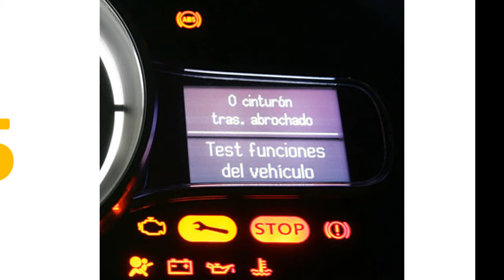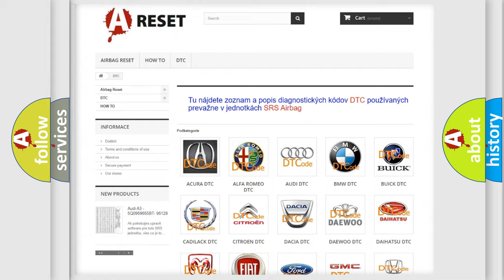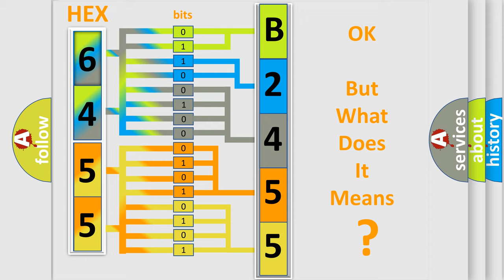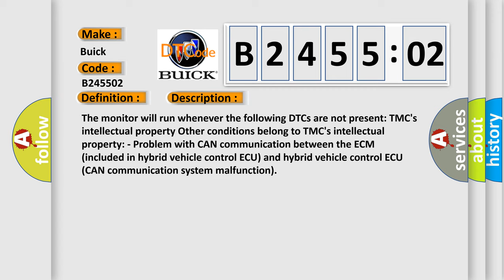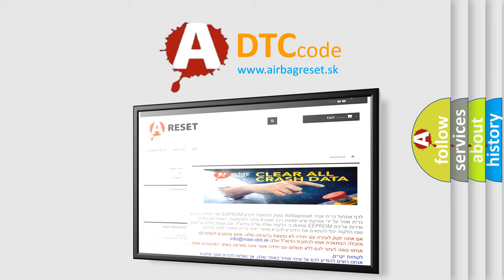DTC Buick B2455-02 Short Explanation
Contents:
0:21 Basic DTC analysis according to OBD2 protocol standard.
1:48 Insight into programming
2:58 A diagnostically understandable description of the Diagnostic Trouble Code
3:05 Basic error definition

Make
Buick
Code
B2455 02
Definition
Lost Communication with ECM  or  PCM "A"
Description
The monitor will run whenever the following DTCs are not present TMC's intellectual property Other conditions belong to TMC's intellectual property - Problem with CAN communication between the ECM included in hybrid vehicle control ECU and hybrid vehicle control ECU CAN communication system malfunction
Cause
 CAN communication system
Failure Type
This sub type is used for General Signal Failures that cannot be assigned to a specific sub type Category information and no Sub Type information, eg DTC 403002 C0030 Left Front Tone Wheel - General Signal Failure